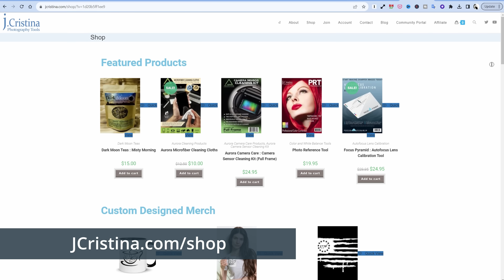SpaceX Starlink Comcast Partnership 😲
Comcast is partnering with Elon Musk's SpaceX Starlink to solicit new business customers who do not currently have access to fiber or cable. Starlink's non-terrestrial internet service may also be used as redundancy for Comcast's enterprise/business class customers that require 100% uptime.

Do you have a backup to your internet service provider?
Who is your primary and secondary ISP?
How do you implement this redundant internet backup?
   Multi-WAN router
   Multi-WAN software solution
   Simple plug-and-play method

1-Hour SpaceX Starlink Setup and Network Design Consultations are available